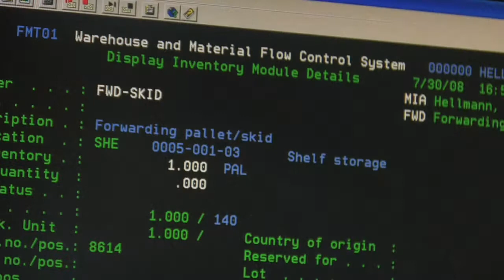WLAN Case Study: Hellmann Worldwide Logistics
Meru Networks WLAN Case Study: Hellmann Worldwide Logistics

Douglas Mayer: Hellmann was built off a global freight-forwarding company, family owned, over a hundred years old. Globally we're 15,000+ employees. I think we're in 134 different countries. Hellmann wireless right now is dedicated primarily to using handheld scanner guns in order to scan products in and out of the warehouses, in and out of different shipment facilities. Our current network infrastructure is a mix of AT&T, Internet T1's and Verizon Internet T1's along with MPLS. Currently we have a full-blown MPLS migration project for the US. We're trying to do the same with the rest of the region -- Brazil, Argentina, Canada, everybody. We don't have the resources to be able to do these things on our own, so we have to go outside and we have to find somebody to do this for us. Site surveys, as everyone knows, is quite an expensive little proposition to get other people to do for you.

Garvin Collie: At each location, you would actually have to find a vendor who is able to do a site survey. We were faced with issues where site surveys were done, access points were installed based on the site survey, and yet we still had signal strength problems.

Douglas Mayer: The old wireless infrastructure at the warehouses has always been Intermec. It was a combinations of the scanner guns, the wireless layer 2 solution. Actually, Garvin and myself constantly troubleshooting, constantly fighting through with it. I supported a very large Cisco infrastructure as far as wireless, and constant problems. I was never able to truly get things to work the way I've seen it work with Meru. I really didn't feel the need to do a competitive analysis on their solution as far as technology-wise. No one else really competes with it. No one else can do the same things they can do with Virtual Cell.

Garvin Collie: With Meru, you don't need to worry about channel planning, so therefore a non-technical person can assist with the implementation. You can have the access point drop-shipped at the location as long as there is a cable connection to a PoE switch you can actually have someone who doesn't have to be technical at all connect it to the PoE switch and you can configure it from a remote location.

Douglas Mayer: It made life much easier. When a new branch comes in and we've got to setup a wireless deployment, hey, how big is the facility? Alright, that'll take two or three APs. It's pretty easy to come up with the numbers on that. We order them, we ship them out and we're pretty much done. They talk back to the central point, my team is able to set them up in a matter of five to ten minutes and we can walk away from the solution at that point knowing there's not going to be any issue. We have Meru over in Costa Rica talking back to a controller here over a T1. Not a single problem. I went to Costa Rica, I was there on wireless for four days, no issues. It works great.

Garvin Collie: With Meru, manageability has improved tremendously simply because of the controller. With the controller now being a part of the wireless network, on the security side, we were actually able to set the security up basically from the controller. The controller is the brain. You can do everything you need to do from that access point, either local or in a remote location. In the past we were setting the security via access point.

Douglas Mayer: We use LEAP authentication, tie back to a RADIUS server. You really can't ask for more. We put standard security measures on there and no issues with it so far. We put it in and we really haven't touched it since. There's been no issues as far as our ability to manage it because we really haven't had to do anything since we deployed. It just works. The solution works.